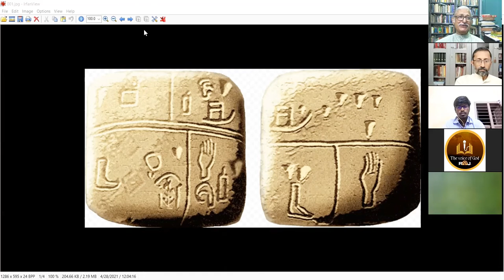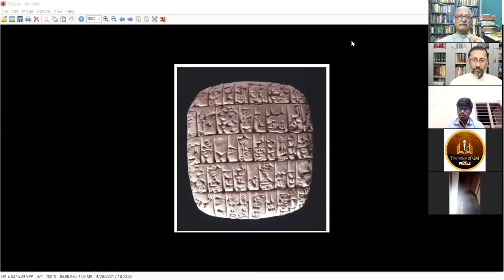Bibliology And Canon 07 (English)